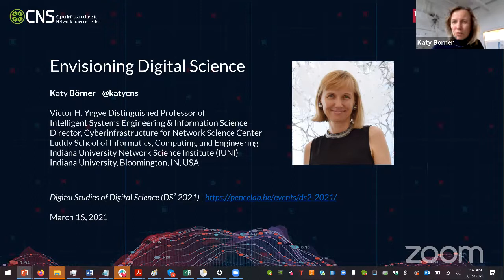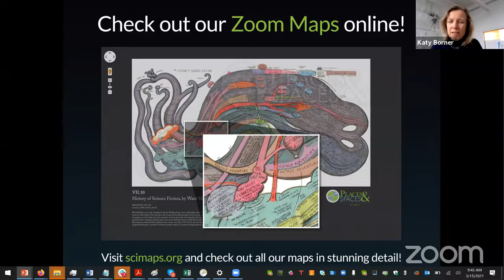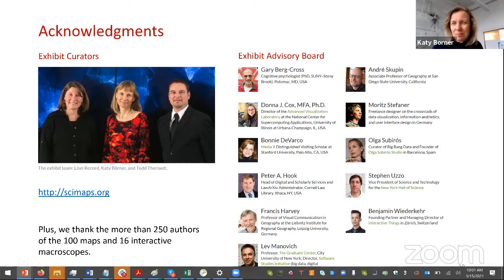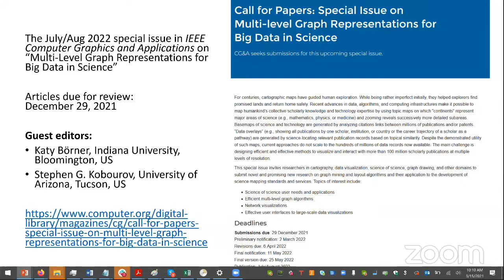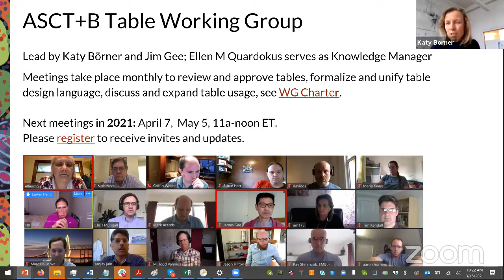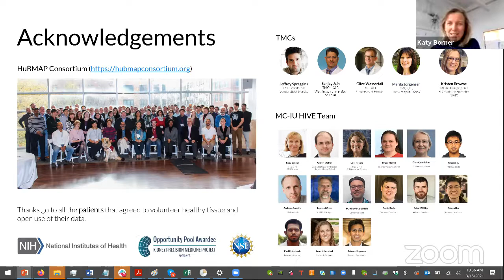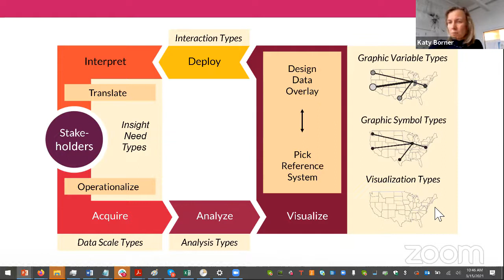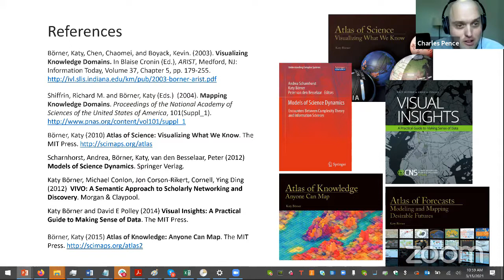Keynote: Börner – Envisioning Digital Science – DS² 2021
The talk  “Envisioning digital science” by Katy Börner (Indiana University), recorded at the DS² 2021 online conference, March 15, 2021.

In the information age, the ability to read and make data visualizations is as important as the ability to read and write. This talk explains and exemplifies the power of data visualizations not only to help locate us in physical space but also to help us understand the extent and structure of our collective scientific knowledge, to identify bursts of activity, pathways of ideas and products, or emerging areas of research and innovation. It introduces a theoretical visualization framework meant to empower anyone to systematically render data into insights together with tools that support temporal, geospatial, topical, and network analyses and visualizations. Materials from the Visual Analytics course and science maps from the Places & Spaces: Mapping Science exhibit will be used to illustrate key concepts and to inspire participants to visualize their very own data.

Prof. Börner is the Victor H. Yngve Distinguished Professor of Engineering and Information Science and the Founding Director of the Cyberinfrastructure for Network Science Center at Indiana University.